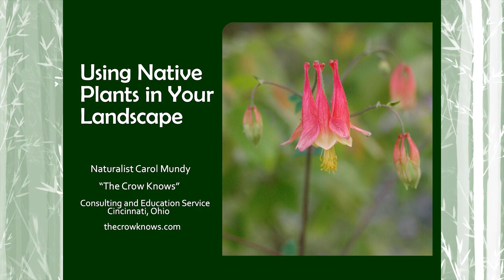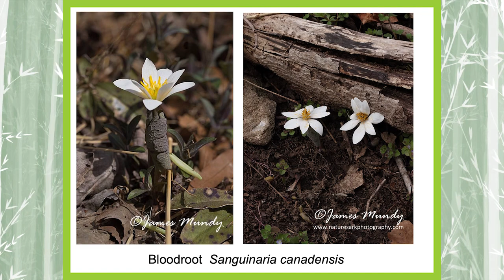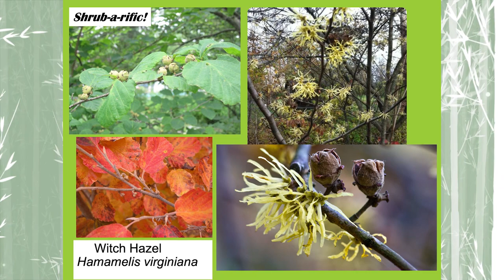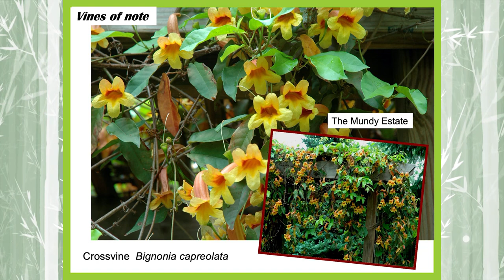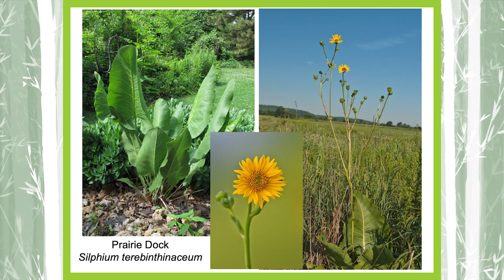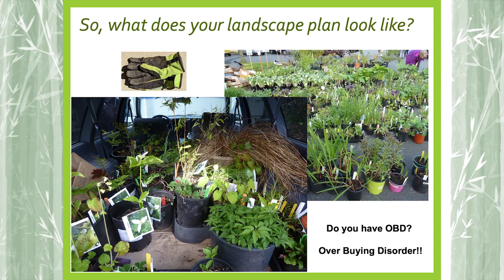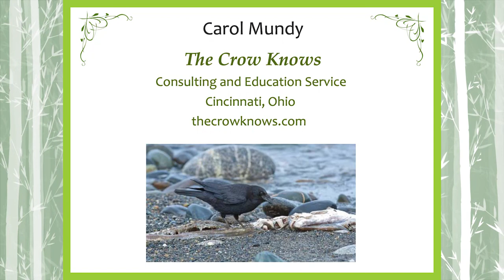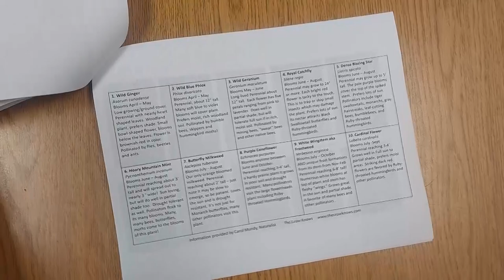Forest Park Environmental Series: Native Plants in the Home Landscape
Naturalist, Speaker, & Writer Carol Mundy talks about how native plants can be used as part of your home landscaping.